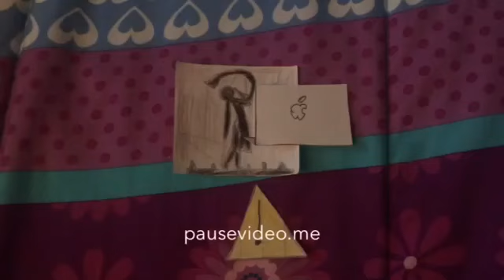Prabhat Film Company Gives J&RRTV A Barney Error And Gets Grounded BIG TIME!!! (Part 2)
J&RRTV Means Jenn & Rosie Reality TV